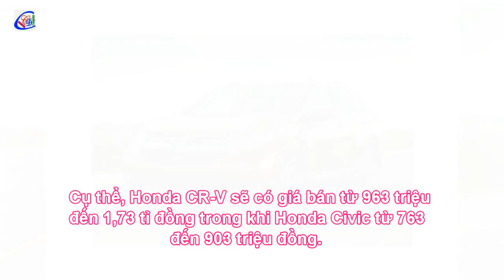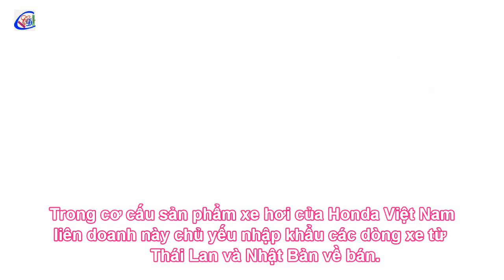Honda tăng giá xe oto nhập khẩu thêm 5 - 10 triệu đồng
Gần một tháng sau khi Honda Việt Nam công bố giá bán chính thức các mẫu xe nhập khẩu ASEAN miễn thuế với lô xe hơn 1.000 chiếc, giảm tối đa 200 triệu đồng/chiếc, ngày 2-4 công ty này bất ngờ công bố tăng giá bán tăng 5 triệu đồng cho từng model xe nhập khẩu.
Theo đó, hầu hết các mẫu xe nhập khẩu của Honda tại thời điểm này ở thị trường Việt Nam như: CR-V, Jazz, Civic và Accord sẽ được điều chỉnh tăng thêm 5 triệu đồng so với giá bán vừa công bố hồi đầu tháng 3.